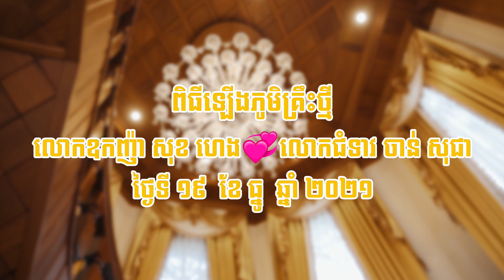House Warming | OFFICIAL VIDEO [4K]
Date: 19/12/2021
⛳️ Location: ខេត្តព្រះសីហនុ-Sihanoukville Province
🎬Made By Dé-Like Studio | Pro Package